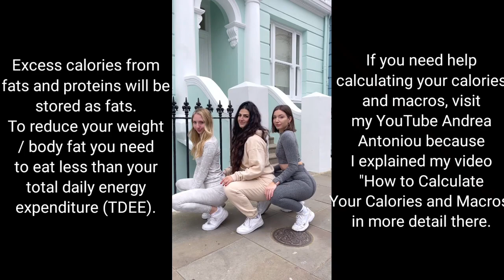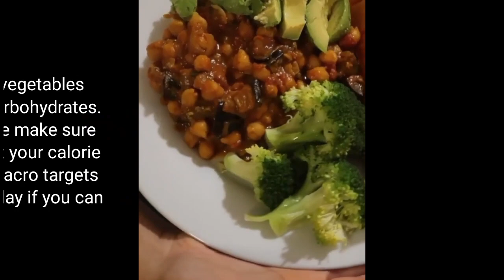Health and Wellness । Fitness Lifestyle । Diet and Body Wieght ।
Life is body centered. That means the body is bad you are evil. And if there is no body, then you are also finished.
So what is the importance of the body in life! You should think about this.
The advice of a food expert on the role of food in keeping the body fit intact is highlighted.

Andrea Antoniou's Fitness Tips:

I'm eating healthy but I'm not losing weight "

This is a very common DM that I got and eating healthy does not mean that you will lose weight / body fat.

The calories in food are the unit of energy that breaks down your body. When you consume a lot of calories, your body stores extra energy in the form of fat. Carbohydrates do not accumulate as fat unless you eat too many calories. I will repeat that carbohydrates do not accumulate as fat unless you eat a lot of calories. So stop eating too little or eliminate carbohydrates from your diet.

Excess calories from fats and proteins will be stored as fats. To reduce your weight / body fat you need to eat less than your total daily energy expenditure (TDEE).

If you need help calculating your calories and macros, visit my YouTube Andrea Antoniou because I explained my video "How to Calculate Your Calories and Macros" in more detail there.

In short, you are not losing weight / body fat because you are probably eating too many calories for your goals (this can happen even when you are not eating enough calories, especially if you skip your daily fat). Eat vegetables and carbohydrates. Please make sure you hit your calorie and macro targets every day if you can

Hopefully this has cleared up a few bits and bobs for you.
Health and wellness, Fitness lifestyle,
Diet and body weight.

CREDIT: These song full credit to it's owner all video songs photo image.
All video image are for educational, promotional and entertainment only.

This is the best Instagram Dance Video Viral, girls hot music, Persian music, Instagram reels videos, TikTok and funny videos.